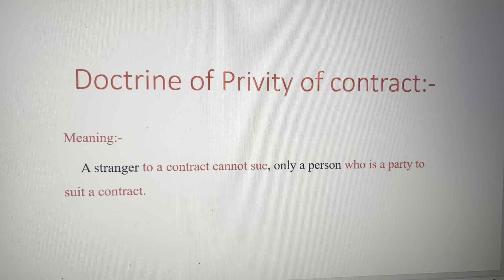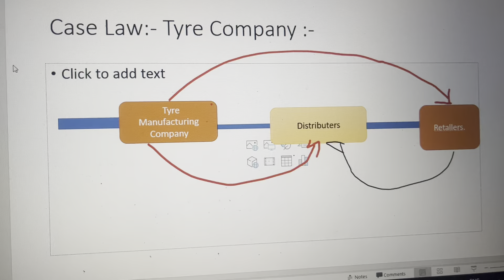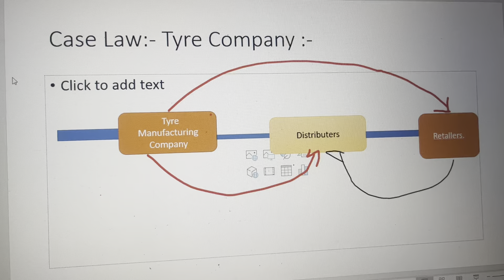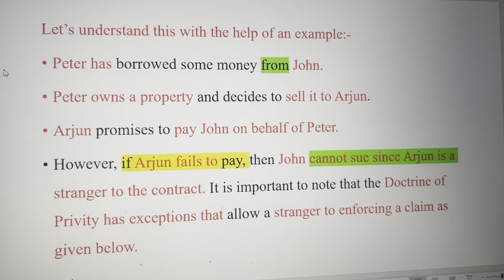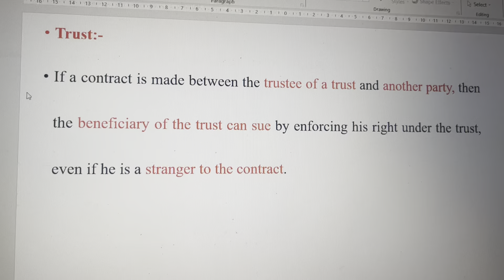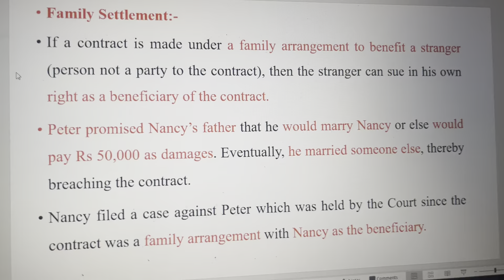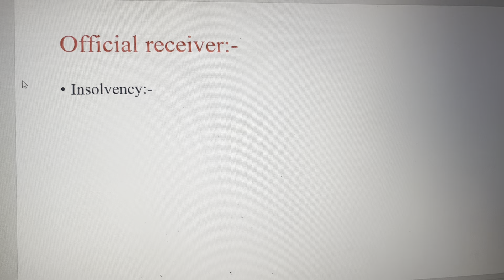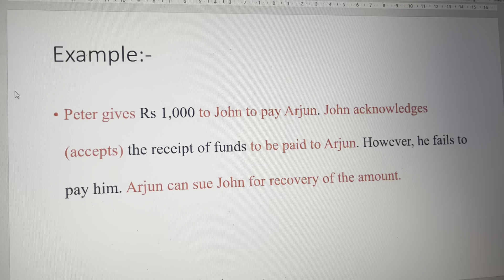Doctrine of privity of contract.